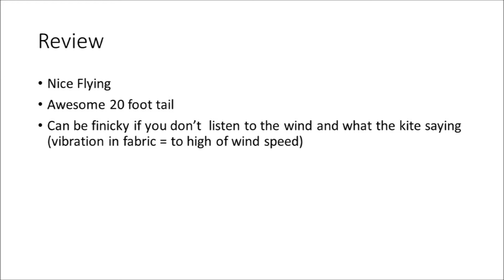Prism Stowaway Parafoil Kite review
Prism Stowaway Parafoil kite